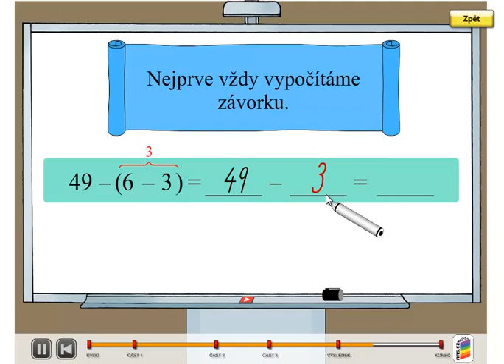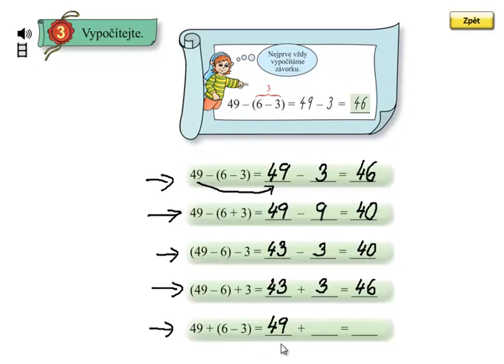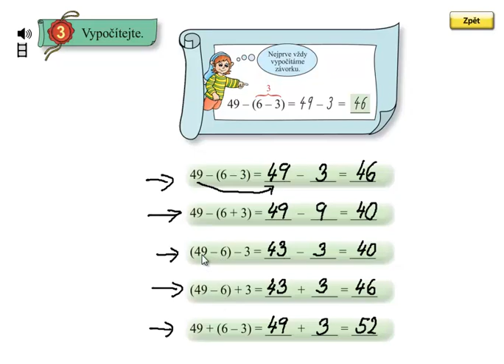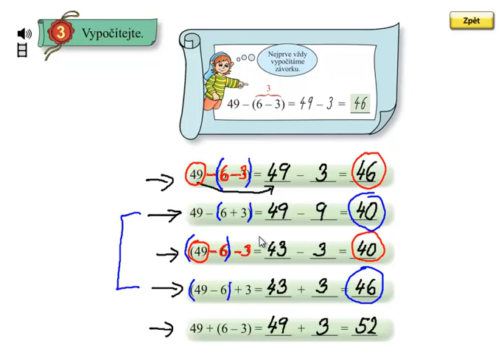Počítání se závorkami do 100; Matýskova matematika 5.díl, strana 44, cvičení 3